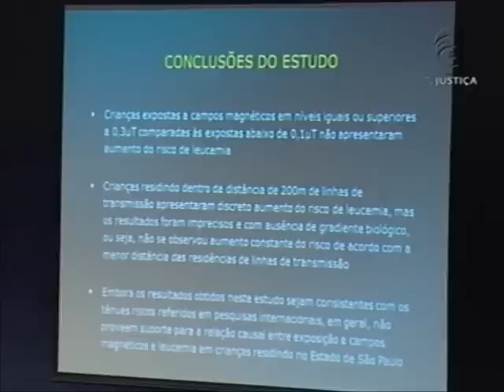Plenárias - Retomada do julgamento sobre constitucionalidade da emenda dos precatórios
Entre os assuntos da semana de julgamentos do Plenário do Supremo Tribunal Federal (STF), o programa Plenárias vai mostrar a retomada do julgamento de quatro Ações Diretas de Inconstitucionalidade (ADIs 4357, 4372, 4400 e 4425) que questionam a Emenda Constitucional 62/2009. Por meio dela foi criado regime especial de pagamento de precatórios (dívidas públicas reconhecidas judicialmente). As quatro ADIs foram ajuizadas na Corte por entidades como Confederação Nacional da Indústria (CNI), Conselho Federal da Ordem dos Advogados do Brasil (OAB), Associação dos Magistrados Brasileiros (AMB), Associação Nacional dos Membros do Ministério Público (Conamp), Associação Nacional dos Magistrados Estaduais (Anamages), Associação Nacional dos Magistrados da Justiça do Trabalho (Anamatra), entre outras. O julgamento aguardava o voto-vista do ministro Luiz Fux que começou a ser apresentado na sessão de quarta-feira (06).